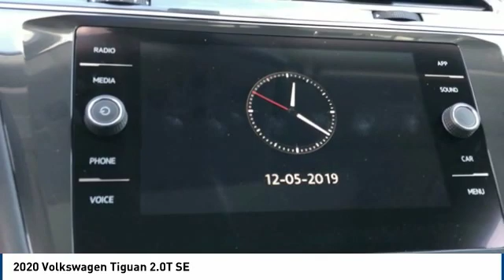2020 Volkswagen Tiguan 2.0T SE FOR SALE in Corona, CA V9374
2020 Volkswagen Tiguan 2.0T SE

CardinaleWay Volkswagen
2603 Wardlow Road